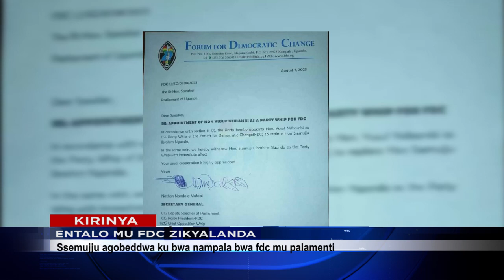ENTALO MU FDC ZIKYALANDA